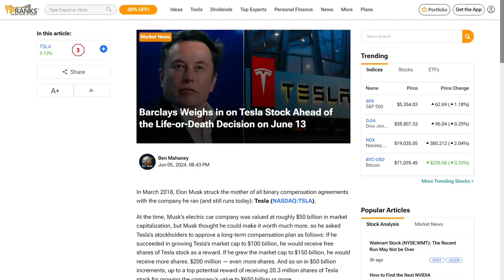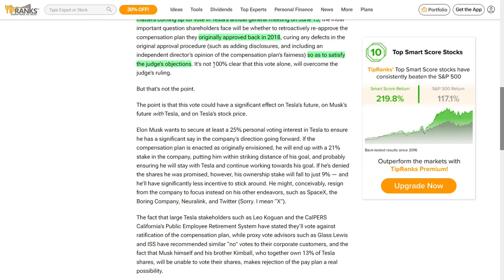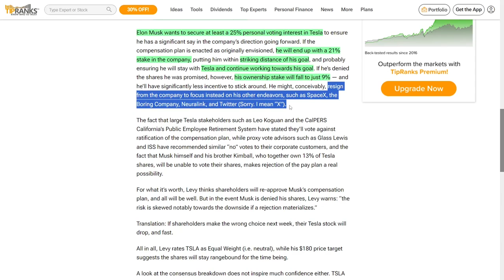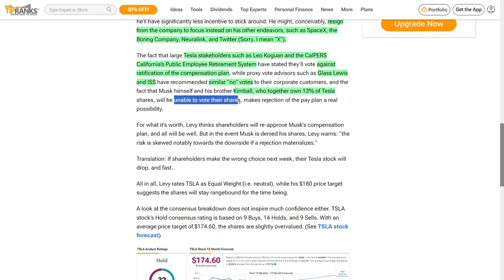Tesla Investors: Why June 13 Could Make or Break Your Portfolio!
What’s up, guys! Hold onto your seats because Tesla is in the middle of some high-stakes action. In March 2018, Elon Musk set a bold plan in motion, promising to boost Tesla’s market value and score some serious stock rewards along the way. Imagine hitting targets from $100 billion to $650 billion in market cap—Musk was set to earn millions of shares! Now, Tesla’s worth an incredible $550 billion, but a judge recently said the original compensation plan wasn’t legit, blocking Musk’s payout. Fast forward to June 13th, and Tesla’s having a big vote to see if they can fix this and get the plan back on track. This is HUGE because Musk wants to secure a 25% voting interest to steer Tesla’s future. If he doesn’t get those shares, his stake drops to just 9%, and he might leave Tesla to focus on his other projects like SpaceX and Neuralink. Some major players are voting against the plan, but Barclays’ Dan Levy thinks it will still pass. If not, watch out because Tesla’s stock could take a serious hit. Don’t miss out on this rollercoaster, folks—Tesla’s future hangs in the balance!